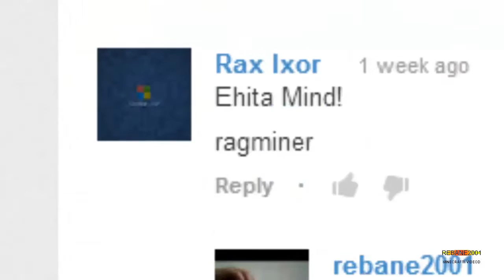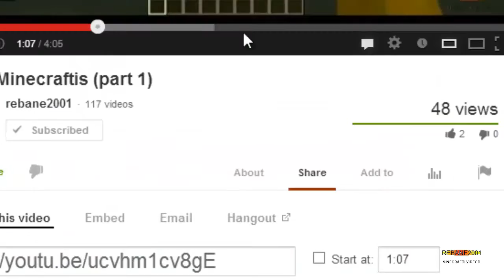UUDISED MINECRAFTIS - Snapshot 13w19a (eesti keeles, lühike)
HARLEM SHAKE! (mu minecraft on soome keeles)